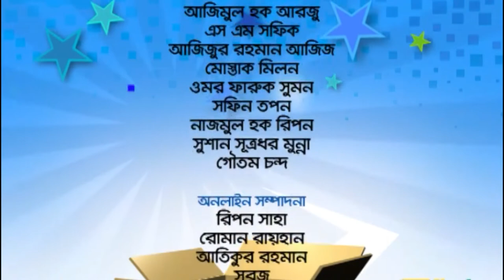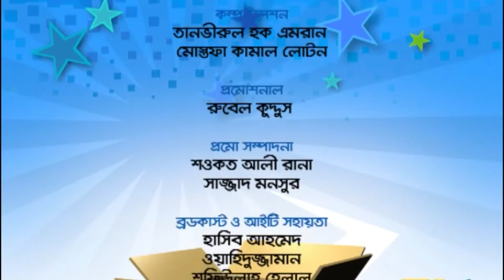DESH E GOLPO। Funny Receptionist | Swagata | Iresh Zaker | Sumon Saha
DESH E GOLPO | Swagata | Iresh Zaker | Sumon Saha
(EPI: ( Funny Receptionist ) )